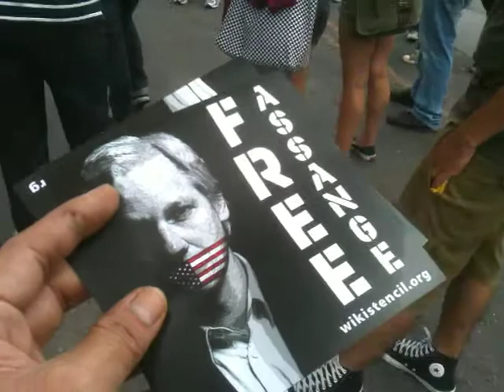Ato pela liberdade de Julian Assange - A informação quer ser livre